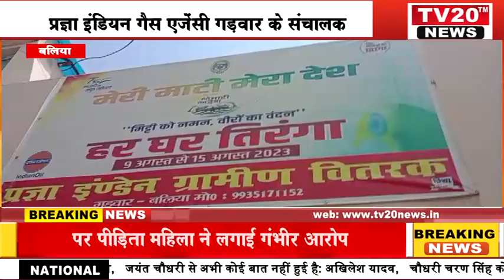BALLIA, प्रज्ञा इंडियन गैस एजेंसी गड़वार के संचालक पर पीड़ित महिला ने लगाई गंभीर आरोप